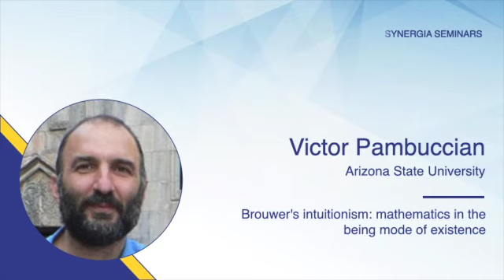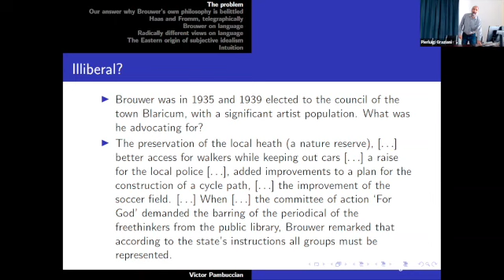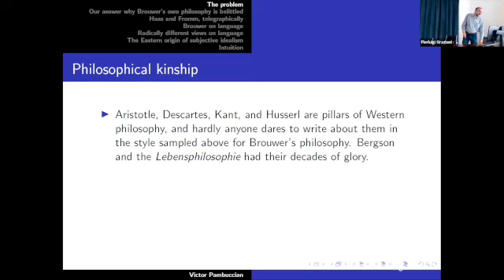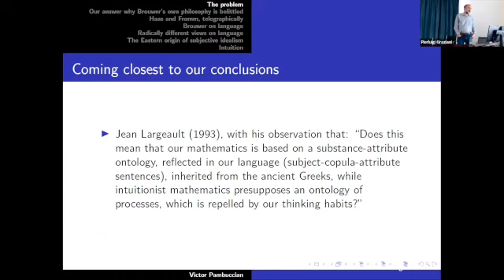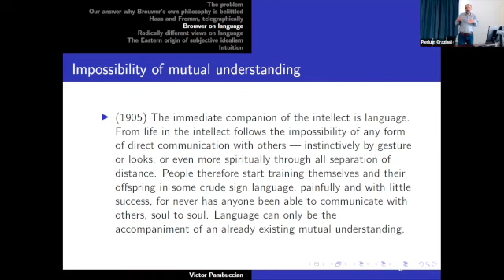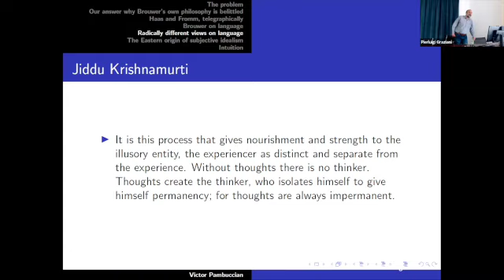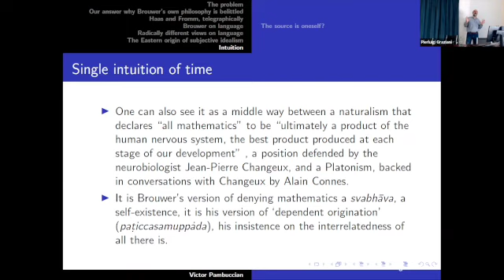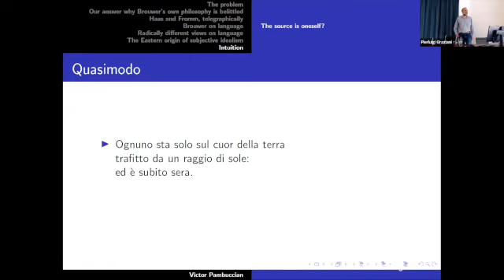Victor Pambuccian - Brouwer's intuitionism: mathematics in the being mode of existence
Victor Pambuccian completed his doctorate in 1993 at the University of Michigan, with a thesis focusing on the axiomatics of Euclidean geometry, under the guidance of advisor Andreas Blass. He came to Arizona State University in 1994. Pambuccian’s wide-ranging research interests include the axiomatics of a variety of geometries, such as affine, projective, Euclidean, ordered, equiaffine, hyperbolic and the geometry of metric planes. He also examines definability questions in several geometries, including Minkowski space. Another interest focuses on reverse geometry, which is the search for the most austere axiom systems inside which a certain theorem can be proved.

Abstract:
An essay on the reasons why Brouwer's intuitionism and his philosophy of mathematics were rejected. An Eastern way of thinking as well as what Erich Fromm referred to as "the being mode of existence" may hold the key. Be prepared to hear about figures not encountered by either philosophers of science or mathematicians: William S Haas, Jiddu Krishnamurti, Buddha, Meister Eckhart, Albert Schweitzer, Humberto Maturana and Francisco Varela, Simone Weil.